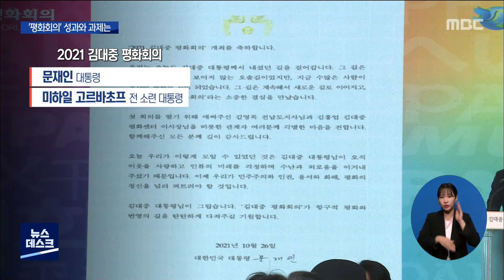첫 김대중평화회의 성료..아쉬움은 남았다[목포MBC 뉴스데스크]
고 김대중 전 대통령의 정신을 계승하고
발전시키기 위해 국제행사로 치러진
첫 김대중 평화회의가
지난주 마무리됐습니다.

 세계 지도자와 국내외 석학들이 참여해
첫 평화회의를 빛내는 성과를 거뒀지만,
'그들만의 잔치'라는 아쉬움도 남았습니다.

◀ＥＮＤ▶
◀ＶＣＲ▶

 올해 목포에서 처음으로 열린
2021 김대중 평화회의.

 사흘 동안 한 자리에서 보기 힘든
세계 지도자와 석학 등 36명이
연사로 나섰습니다.

 [반투명] 문재인 대통령과
프란치스코 교황의 서신을 비롯해
사나나 구스망 동티모르 전 대통령 등
DJ와 인연이 있는 각국의 인사들이
목소리를 보탰습니다.

◀ＩＮＴ▶ 에릭 와인가트너
"(평화회의 조직은) 대담하다고 평가합니다.
화해와 평화의 메시지로 두려움, 분노,
갈등의 악마와 맞서기 위해서는
용기가 필요하기 때문입니다."

 팬데믹 위기는 물론
평화와 인권, 민주주의 등 인류의
공통 과제를 논하는 공론의 장이 된
평화회의는 DJ 정신을 현재에도
주목해야할 이유를 상기시켰습니다.

 하지만 코로나19 상황에서 치러진
첫 국제행사는 한계도 보였습니다.

 시민들의 현장 참여는 제한됐고,
전야제 외에는 다양한 세대가
참여할 수 있는 문화 행사도 부족했습니다

김대중 전 대통령의 평화의 정신을
널리 공유한다는 취지를 실현하기엔
역부족이었습니다.

◀ＩＮＴ▶ 문행주 전남도의원
"김대중 대통령의 사상들이 지나치게
학술적이고 무거운 방식으로
우리 사회에 자꾸 전달되지 않는가..."

 전라남도는 앞으로 2주 동안
첫 평화회의의 성과와 과제를
분석해 나가겠다고 밝혔습니다.

◀ＩＮＴ▶ 김규웅 전남도 자치행정과장
"다음 번에는 청년들이 직접 더 많이
참여하고 공감할 수 있는 그런 프로그램과
학술회의가 되도록 노력하겠습니다."

 제2회 김대중 평화회의는
오는 2023년 김대중 대통령 탄생
100주년 기념행사로 치러지는 가운데,
성과 분석을 통해 다양한 세대의
참여 방안을 늘릴 계획입니다.